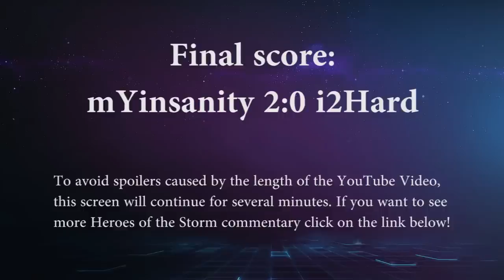Heroes of the Storm: mYinsanity vs. i2Hard (Bo3) - RV Invitational (Quarterfinal)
Heroes of the Storm match between mYinsanity and i2Hard during the the Roccat/VersaSphere Invitational (Round of 8)